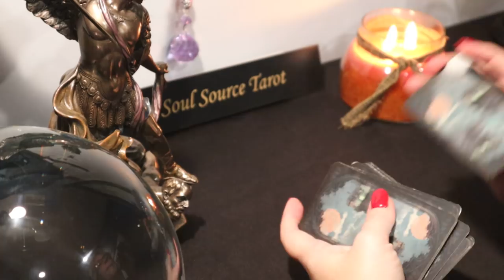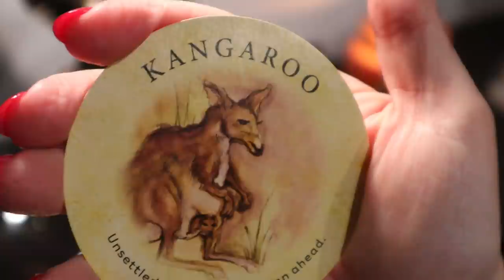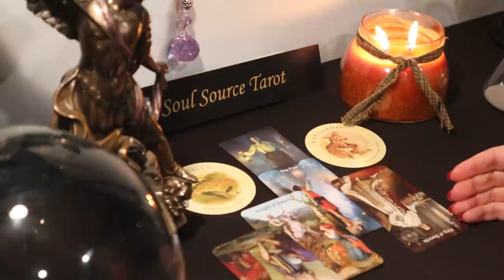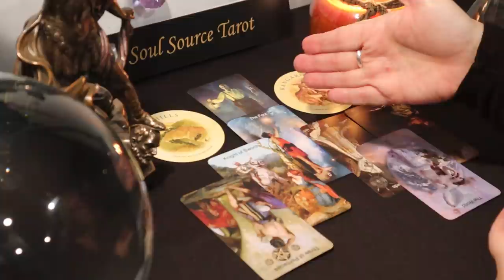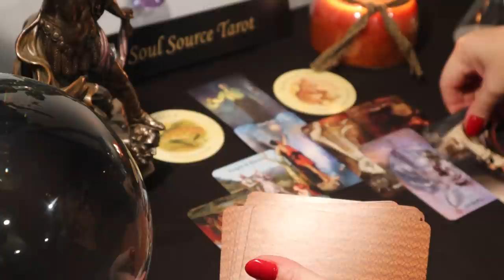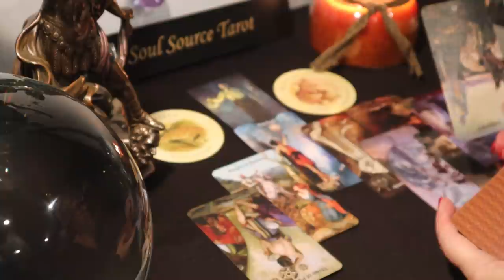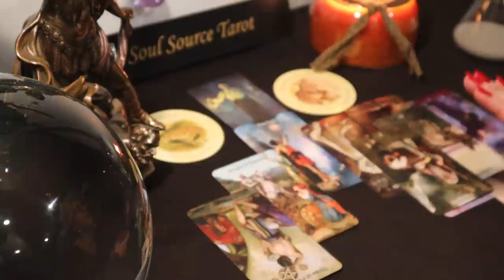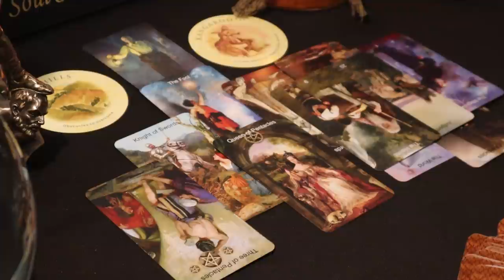Sagittarius | Going Down That Path | January 4 - 10 Sagittarius Weekly Tarot Reading